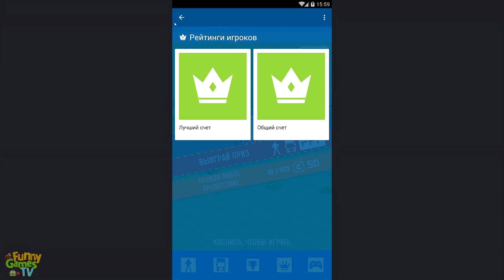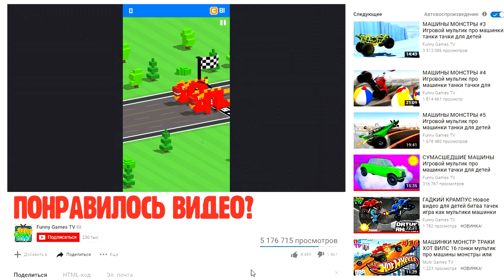Я ВАН ДАМ щас как ДАМ в прикольной игре про машинки с мультяшной графикой на Android